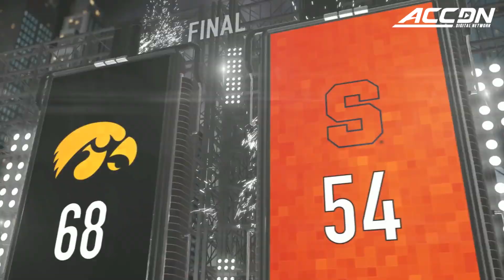Iowa vs. Syracuse Men's Basketball Highlights (2019-20)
Iowa vs. Syracuse: The Orange struggled in the Carrier Dome on Tuesday, losing to the Iowa Hawkeyes, 68-54.  Marek Dolezaj led Syracuse in scoring with 12 points and Elijah Hughes added 10 points in a game where buckets were tough to come by.  The Orange shot only 37% from the field and knocked down 6-of-21 three-point attempts in the loss.